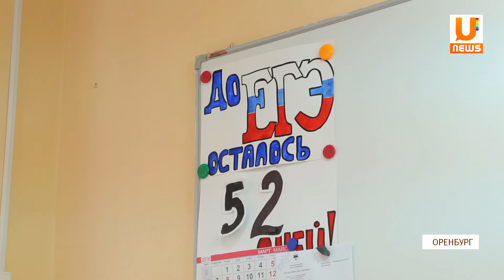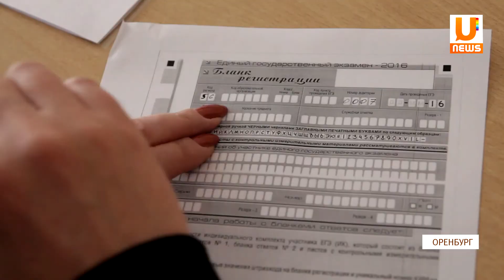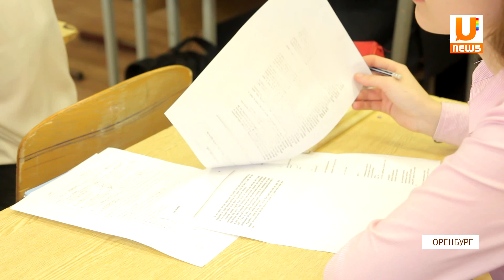UTV. Тестирование длиной в 15 лет.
В этом году ЕГЭ — 15 лет! Споры вокруг госэкзамена не утихают все это время. Тестовая система и несовершенство процедур проведения заставляли общественность выступать против. Сейчас эти вопросы снова актуальны — 27 мая по всей стране пройдут первые испытания. Что ждет выпускников на ЕГЭ-2016 и почему родители должны стать союзниками учителей?